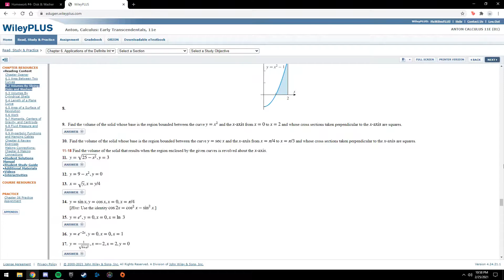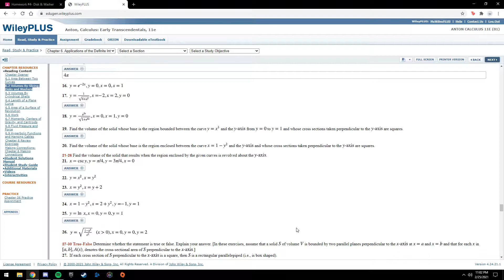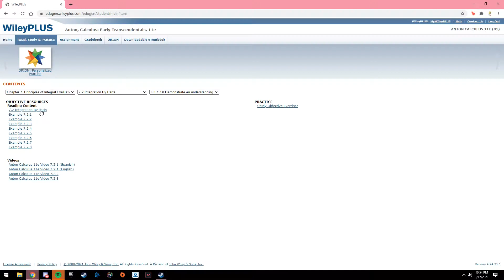Epic Gamer Moments #9